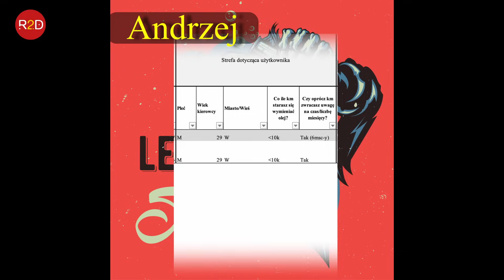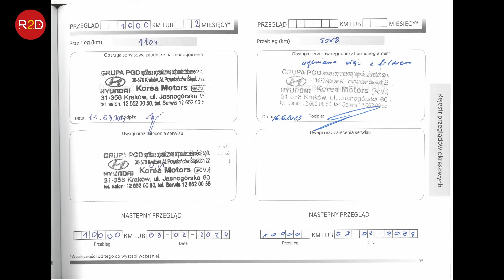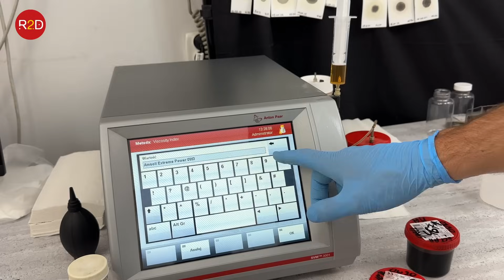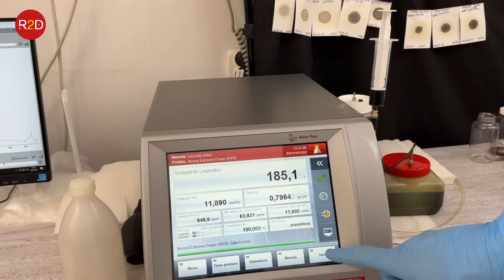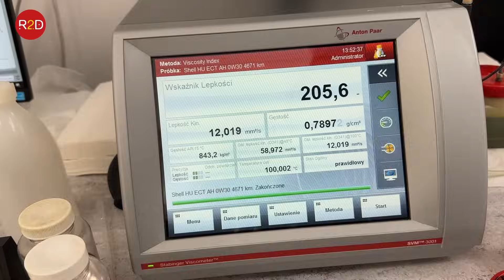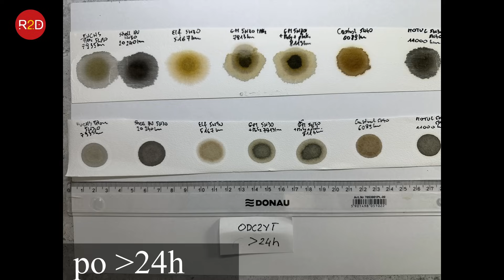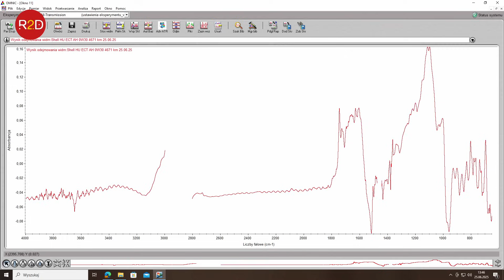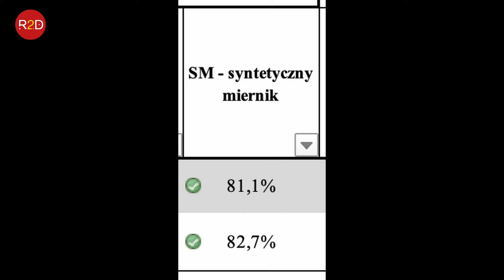Zmiana eksploatacji i nagle olej w i30N ma lepsze wyniki! Dlaczego? #294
Uwaga! 3 zdjęcia z testu bibułowego zostały błędnie załączone do tego filmu. Prawidłowe dla próbki oleju przepracowanego z tego odcinka znajdują się m.in. w odcinku numer 290 i 295.

oraz tutaj